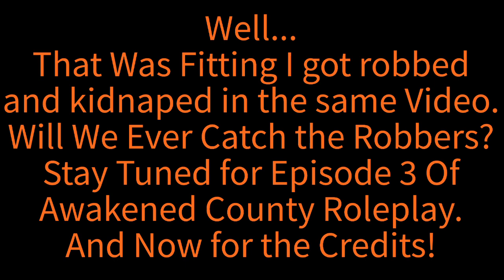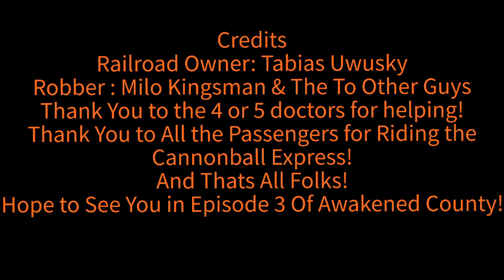Awakened County Roleplay Episode 2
Music For The Credits Is Called [The Washington Post]